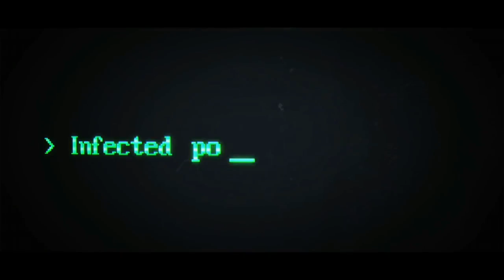They Are Billions Trailer by beast|BEAST GAME TRAILER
Hello Guys!  Welcome to the BEAST GAME TRAILER  channel. Today is the video of the trailer

"They Are Billions Trailer by beast game trailer "

Tell me about what to make a next video in a comment box.
BEAST GAME TRAILER
By BEAST GAME TRAILER

BEAST GAME TRAILER
BEAST GAME TRAILER channel